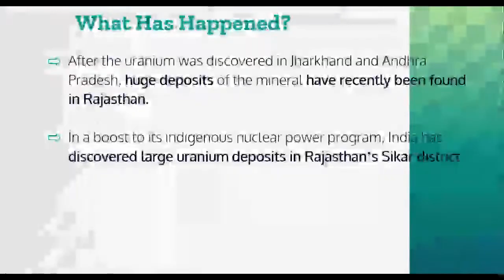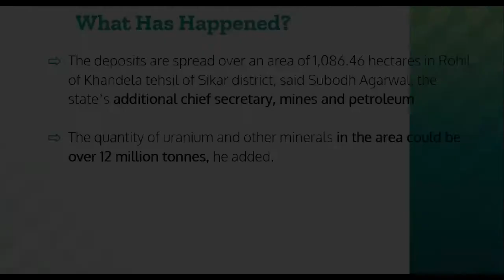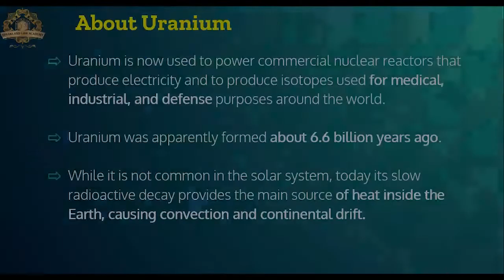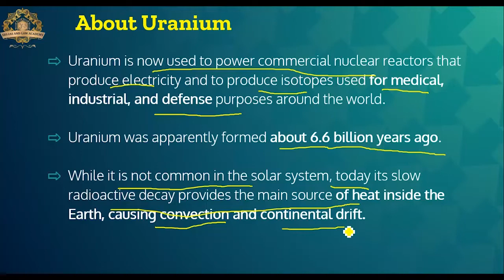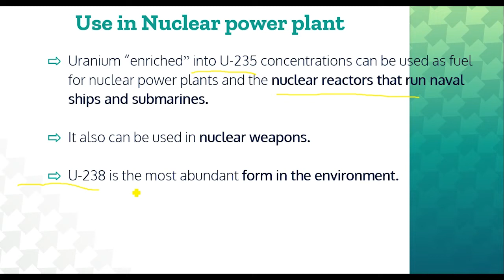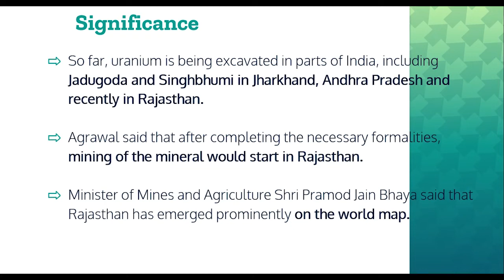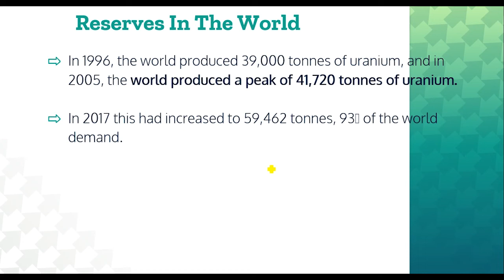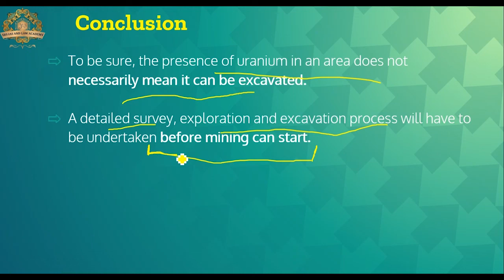URANIUM DEPOSITS FOUND IN RAJASTHAN | CURRENT AFFAIRS (NATIONAL IMPORTANCE) | SRS IAS & LAW ACADEMY